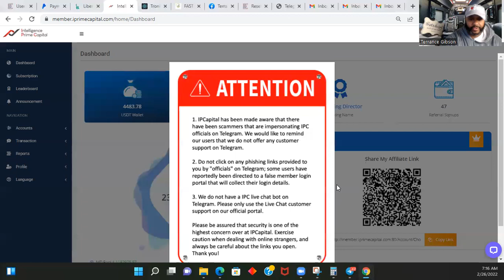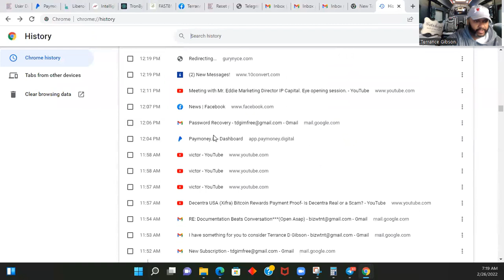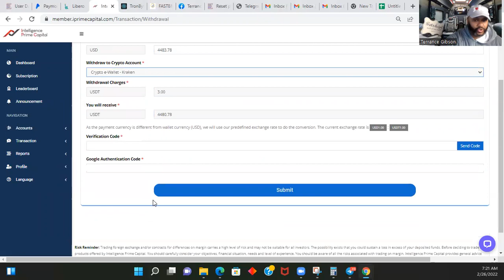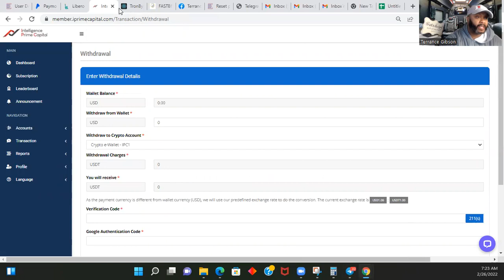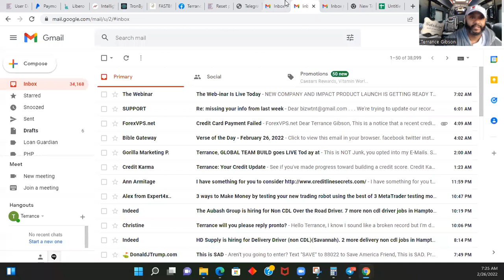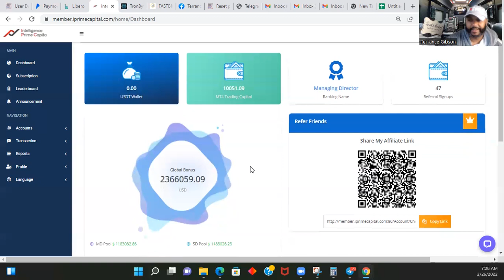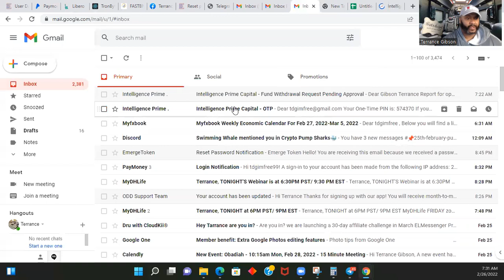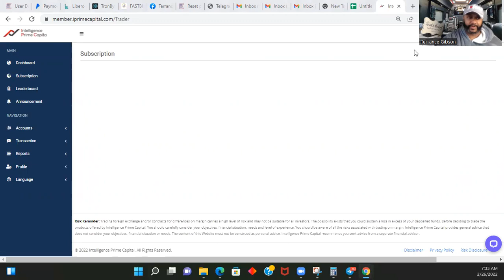IPrime Capital Intelligence Prime Capital IPC Payday and Withdraw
And you can sign up for webinars at the bottom.

This is only for those that are interested in a total banger that pays:
1. Up to 45% a month
2. Cost $49 for the bot for life until 12/24 then it will be $99
3. Only $100 minimum to fund
4. Pays or Compounds Weekly
5. 80/20 split
6. Very Lucrative if you decide to invite others.
7. Myfxbook and you can see the trades on MT4.

I have a special presentation for all of you today as I introduce to you Intelligence Prime Capital. This is a completely registered company in Canada and the USA producing up to 45% monthly results trading Forex passively. This is a new company still, but they have already established a very good track record. You do not need to recruit or refer anyone to make money as you can just trade passively to earn alone.

After you have created your account and submitted the required documents, you must fund your account next. Your link will not be available until after funding your account and getting verified. Your funds will automatically transfer over to your MT4 account and they will link the bot to your account for you.

Here are the MYfxbook links for each individual bot that you can look up yourself:
You can click on the other 2 bots' stats at the bottom.

The Best Crypto Wallet Exchange is KRAKEN!!! Easy Peasy. 72 hours withdrawal hold for new members, but worth it.

In order to swap your funds without opening a new wallet that supports USDT TRC20, use this site:

If you have heard of this opportunity from someone else, please get back with that person. If you're hearing of this for the first time and want to get started, here's my

IPrime Capital Intelligence Prime Capital IPC Day 41 What are YOU Waiting For!
IPrime Capital Intelligence Prime Capital IPC Day 37 To The Moon We Go!
@TERRANCE GIBSON
IPrime Capital Intelligence Prime Capital IPC Day 33  Pay Day!!! Woo Hoo
IPrime Capital Intelligence Prime Capital IPC Day 32  IPC Overview
IPrime Capital Intelligence Prime Capital IPC Day 31 Results Deposit
IPrime Capital Intelligence Prime Capital IPC Day 30 Results
IPrime Capital Intelligence Prime Capital IPC Day 28  Rebuking My Team for their Progress LOL
IPrime Capital Intelligence Prime Capital IPC Day 27  Got Paid and Demoted  Time to Boss Up
IPrime Capital Intelligence Prime Capital IPC Day 26  Withdrawal and Back Office Review
IPrime Capital Intelligence Prime Capital IPC Interview with Marketing Director
IPrime Capital Intelligence Prime Capital IPC Day 25 1.64%
IPrime Capital Intelligence Prime Capital IPC Day 23  Interest 1 19%
IPrime Capital Intelligence Prime Capital IPC Day 20  Compound Calculator
IPrime Capital Intelligence Prime Capital IPC Day 19  Withdraw in 15 minute RECAP!!!
IPrime Capital Intelligence Prime Capital IPC Day 19  Withdraw in 15 minutes
IPrime Capital Intelligence Prime Capital IPC Day 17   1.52% Today
IPrime Capital Intelligence Prime Capital IPC Day 16  How to Start Great
IPrime Capital Intelligence Prime Capital IPC Day 15
IPrime Capital Intelligence Prime Capital IPC Day 14
IPrime Capital Intelligence Prime Capital IPC Day 13 Results Happy New Year 2022
IPrime Capital  Intelligence Prime Capital   IPC  Day 12 Results
IPrime Capital  Intelligence Prime Capital   IPC  Day 8 Results
IPrime Capital  Intelligence Prime Capital   IPC  Week 1 Results  2 Promotions
IPrime Capital  Intelligence Prime Capital   IPC  Week 1 Results
IPrime Capital  Intelligence Prime Capital   IPC  MT4, Supervisor Promotion, Back Office
IPrime Capital  Intelligence Prime Capital   IPC Promotion Extension, Internal Transfer, and Funding
Intelligence Prime Capital IPC USA Compensation Plan, Interest, and Myfxbook Review
Intelligence Prime Capital IPC USA Back Office, Internal Transfer, and Myfxbook Review
Intelligence Prime Capital IPC USA Back Office, Myfxbook, Investment, and MT4 Review
Intelligence Prime Capital IPC USA Back Office and Myfxbook Review
Intelligence Prime Capital IPC USA Review   Watch Before You Join!!!

IPC,
Xifra,
Savings Highway Global,
Savings Highway,
Intelligence Prime Capital,
IPrime Capital,
IPCapital,
Karbonai,
Drip,
Novatech,
EmpiresX,
RoyalQ,
ManifestFX